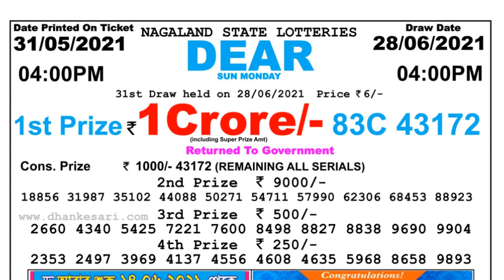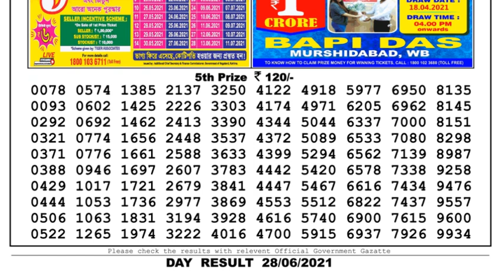Lottery Sambad Lottery Live 04.00pm 28.06.21 Nagaland Lottery Live